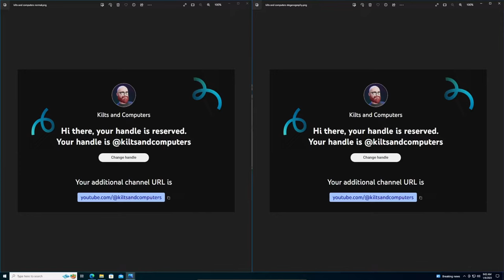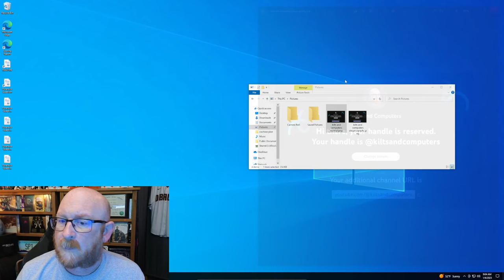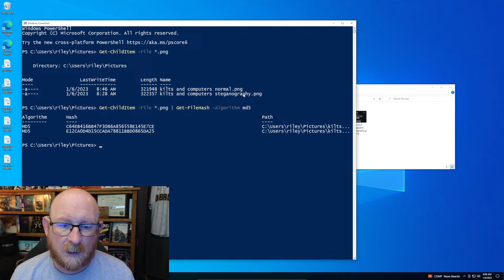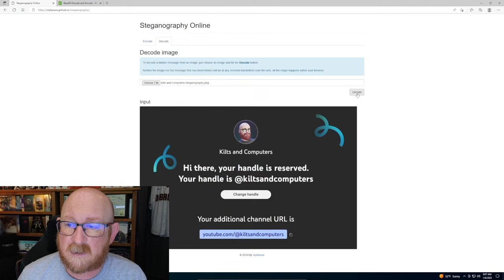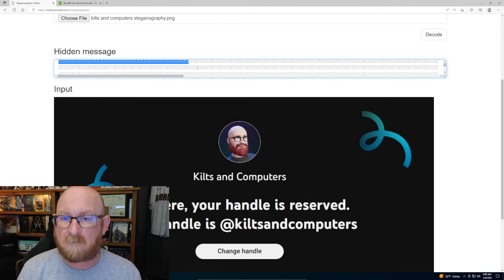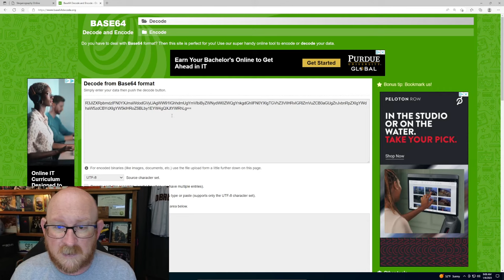Steganography, finding hidden messages in images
In this video, the Kilt Guy goes over how to find hidden messages in images through steganography